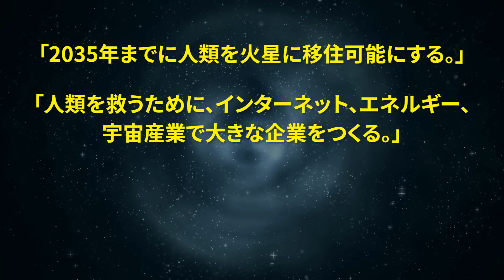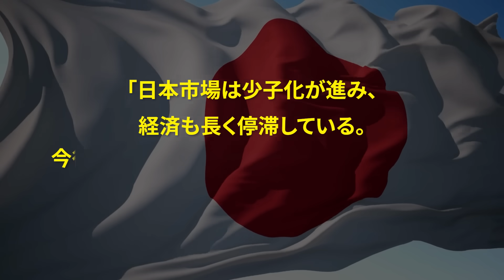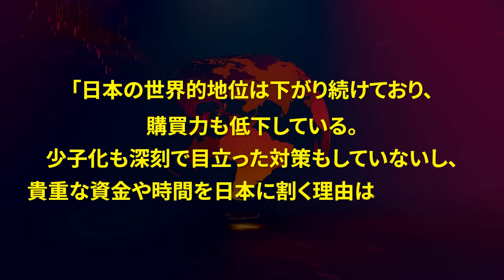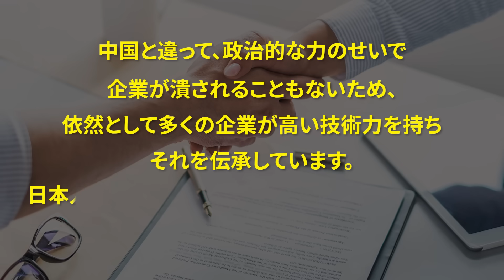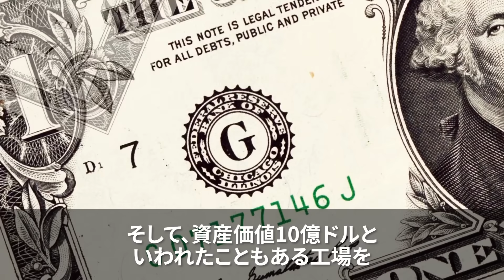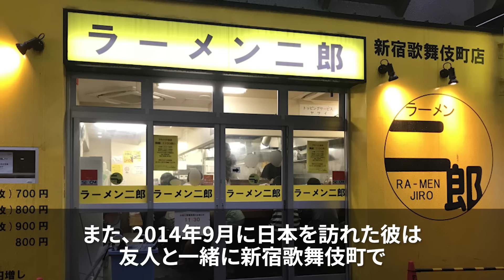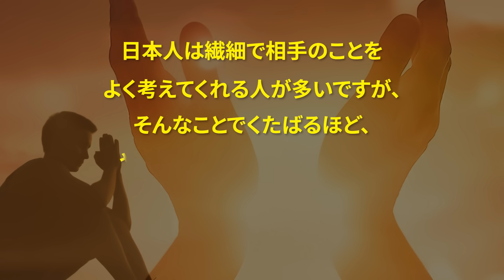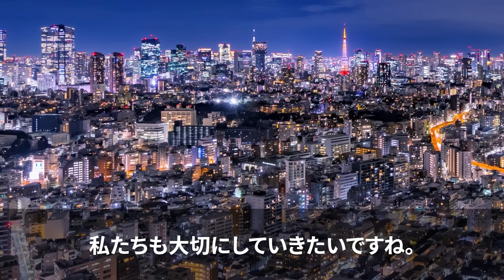【海外の反応】「日本の復活はあり得ない」日本を見下す中国名門大教授。イーロンマスクに失笑され、5秒後、ブチギレてしまうことに…笑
1:17   世界一の起業家イーロン・マスクと日本と中国への評価
4:18   イーロンが中国人教授の日本批判を完全論破
7:06   イーロン・マスクから見た中国と日本の違い
9:47   イーロン・マスクの愛する日本の「あるもの」とは？！
14:38 海外の反応

▼使用素材
フリー音源・動画：Motion Elements